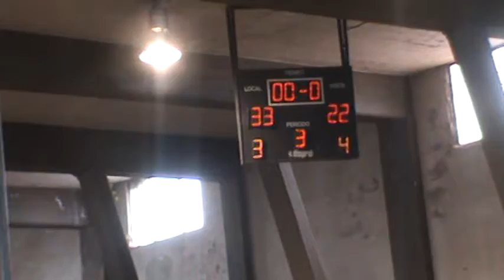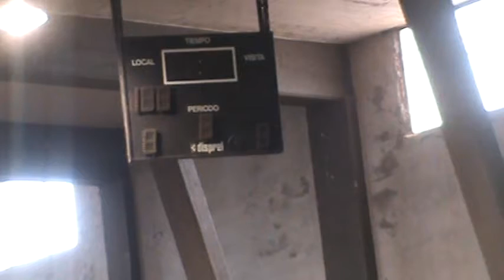segundo tiempo Necochea vs Olavarria Zonal U14